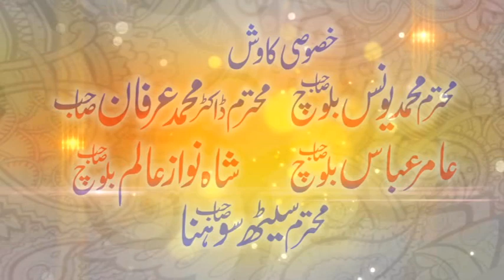qari sibghatullah ahsan Topic Islah E Moshra 2018 Latest